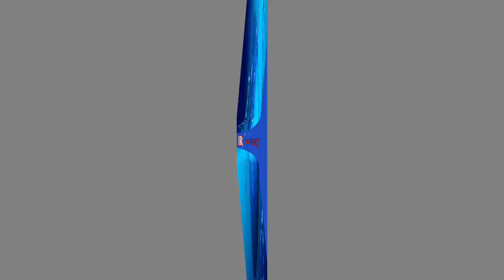පවිත්‍රා ගෙදර මිනිහගෙන් නිල්වෙන්ඩ ගුටිකයි